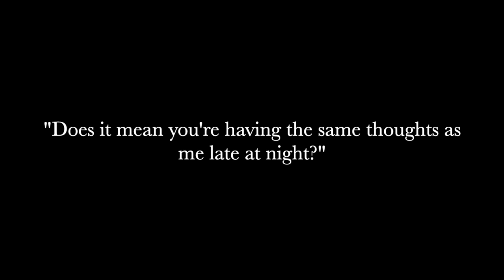(free) lofi type beat - "dancing in the ballroom"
will it be, meant to be?